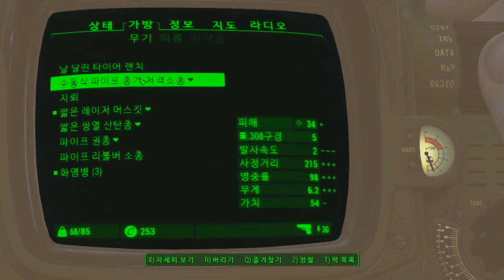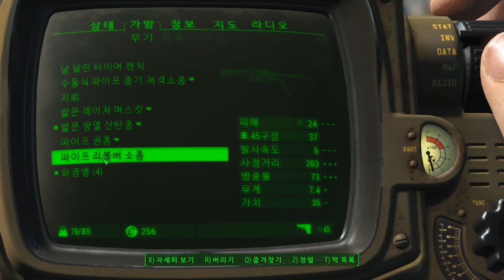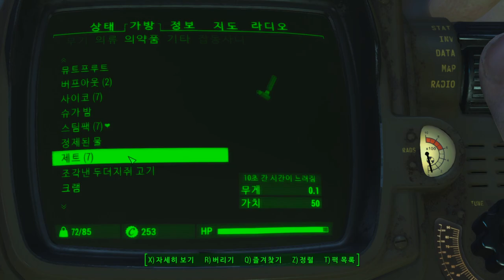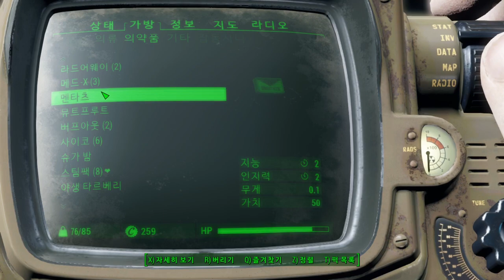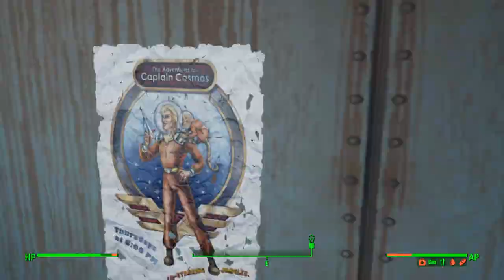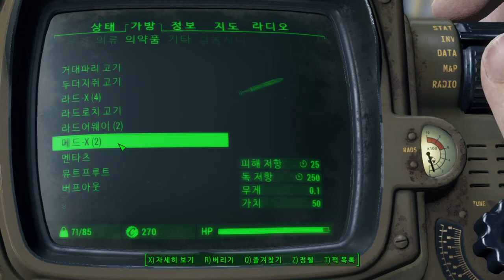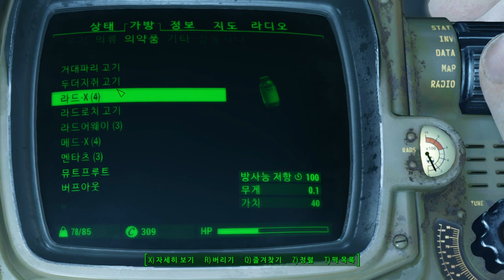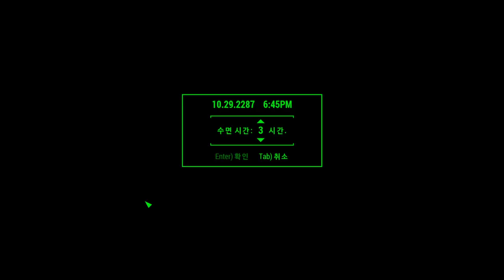3화 저장제한? 질병에 굶주림 지능매력캐 지옥의 똥꼬쇼 폴아웃4 생존난이도